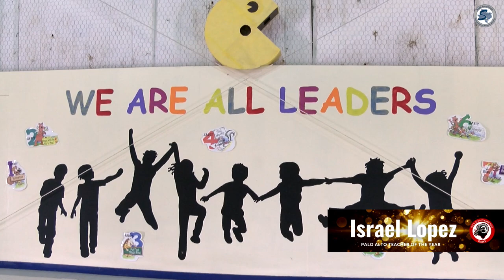Israel Lopez Palo Alto ES Teacher of the Year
Palo Alto E-S Teacher of the Year Israel Lopez keeps his students active and prepares them for the race called Life. Hear his story here